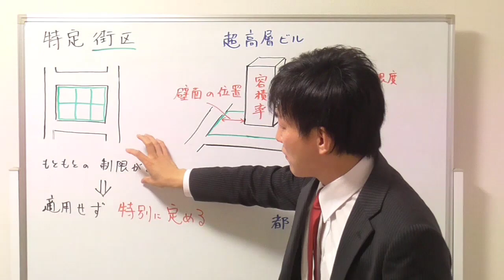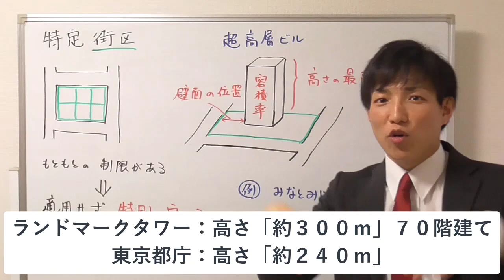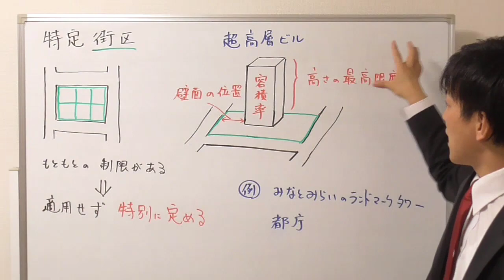【宅建：都市計画法】特定街区のイメージとポイント【宅建通信レトス】